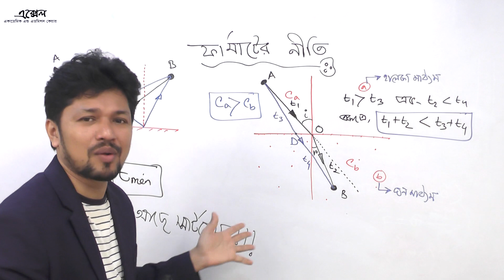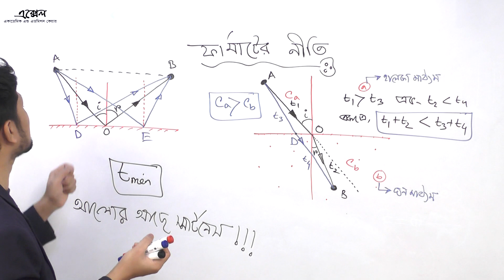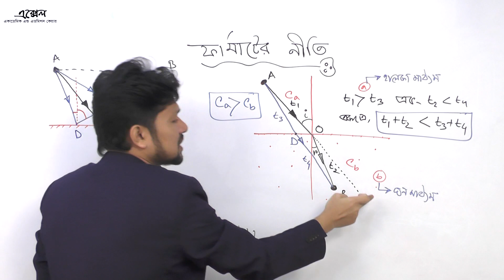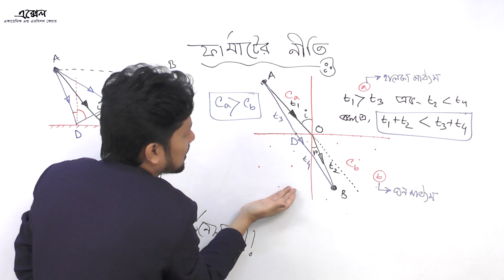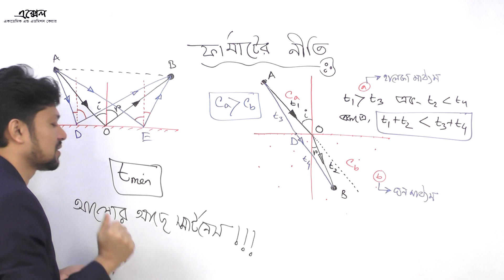আলোর স্মার্টনেস । Fermat's Principle । জ্যামিতিক আলোকবিজ্ঞান। জল-পাই। jol-pi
আলোর স্মার্টনেস থেকে জানা যাবে আলো আসলে কি? Fermat তাই করেছেন।